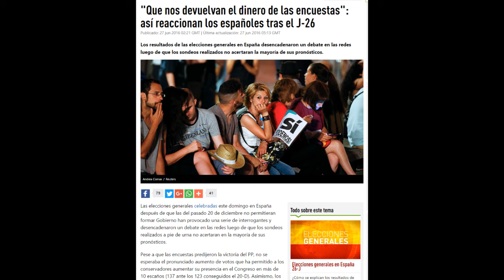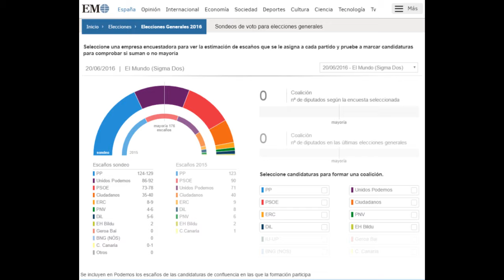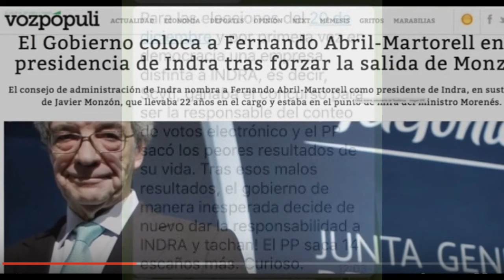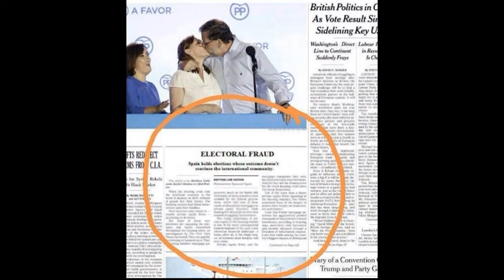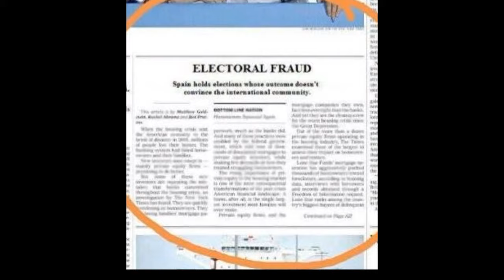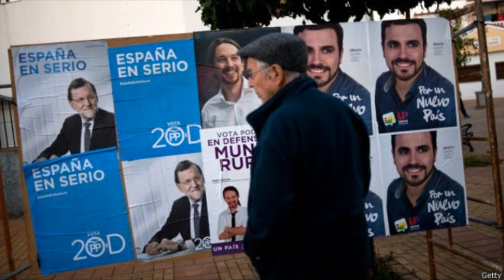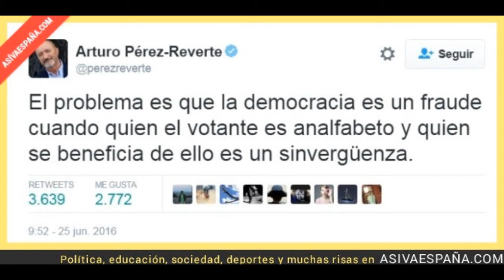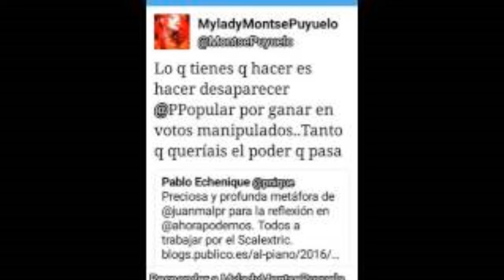¿SE HAN AMAÑADO LAS ELECCIONES EN ESPAÑA?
Saltan todas las alarmas en el recuento de votos al detectarse gran cantidad de irregularidades..

La gran cantidades de irregularidades cometidas por Indra en el recuento de votos en las elecciones del 26-J de 2016 han crispado los nervios de los votantes que ahora se manifiestan en redes sociales. Ya existen a disposición de los internautas numerosas peticiones en la red para reunir firmas reclamando un nuevo conteo de las votaciones, como en change.org o avaaz.org. Ya lo decía Pablo Iglesias, quien cuestionaba la legitimidad de las elecciones si el Ministro delInterior seguía en su puesto; cuando Fernández Díaz fue sorprendido recientemente utilizando a la policía para destruir rivales políticos.

El gobierno en funciones no realizó ningún concurso público para la adjudicación del contrato del recuento de votos en el 26-J. Directamente el contrato se le adjudica a Indra mediante un ``procedimiento negociado´´ que consistía en aplicar una rebaja en sus servicios del 40%. Trabajadores de correos advirtieron antes de las elecciones que la compañía que transporta los votos por correos está vinculada al PP. Además la totalidad de votos por correos queda en manos de la Junta Electoral elegida por el PP.

Aquí queda expuesta la trama de los votos por correo y como llegan a buen puerto pero esto no acaba aquí. A parte de los ancianos manipulados en residencias y los votos comprados con bolsas de comida, en estas elecciones se han evidenciado supuestas maniobras de manipulación más directas. Como por ejemplo las anulaciones masivas de papeletas de podemos por fallos de imprenta, cuya responsabilidad recae sobre la Junta Electoral nombrada por el PP. Pero lo más increíble es el misterio de 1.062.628 votos de podemos desaparecidos. Esta cifra prácticamente coincide con la abstención frente al 20-D, estas elecciones votaron 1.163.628 personas menos que en las anteriores. La diferencia es de 101.000, esto podría ser una prueba del presunto redondeo a ojo de los resultados electorales manipuladas.

Pero la empresa Indra no es la primera vez que genera polémica de este tipo. En Barcelona, en 2010, Indra sistemas es sancionada por faltas graves en el voto electrónico. En Argentina, en el mismo año, fueron descubiertos captando sobornos del ministro de transportes Ricardo Jaime. En Angola, en el año 2012, acusada de complicidad con el gobierno de José Eduardo dos Santos para ganar las elecciones tras una cuestionada licitación. En Argentina, en 2013, cobraron 33 millones de $ extra por una cuestionable ampliación en decisión administrativa. En 2014 involucrada en varios escándalos en España. En 2015, Sevilla, fallo informático en el recuento de votos. En 2016 EN Ecuador tienen una demanda por perjuicios de 32 millones de dolares.

Música inicio y final vídeo: No me Pises Que Llevo Chanclas_Maqueta

Saludoss..;)